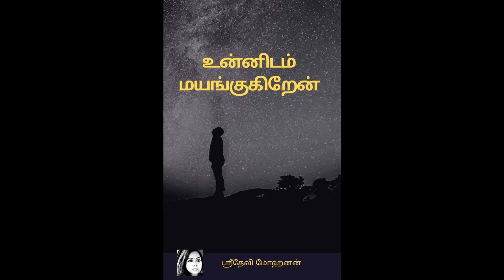உன்னிடம் மயங்குகிறேன் அத்தியாயம் 04|Unnidam Mayangugiren Episode 04|Tamil Story | Tamil Novel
In this video I will read out Episode 4 for you.

If you like this story, kindly 'Like' it and 'Share' it. Also share your feedback in the comment section.

Enjoy the story. Stay smiling :)